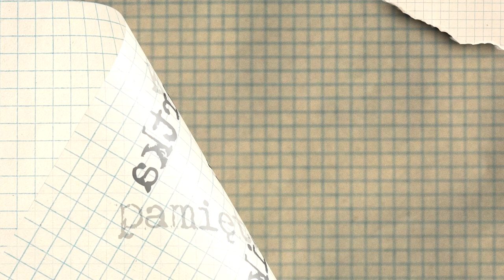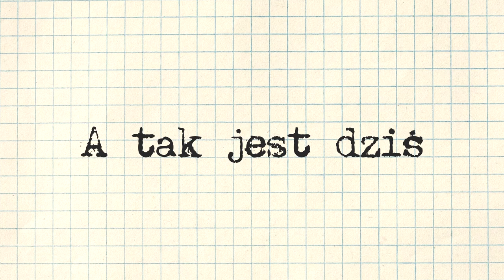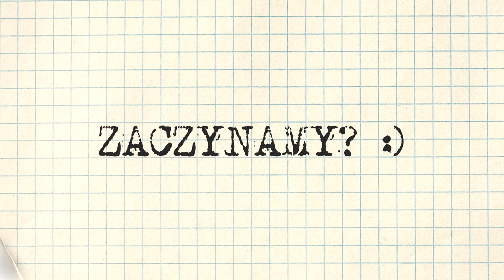Przedszkole dla dzieci o specjalnych potrzebach edukacyjnych w Wejherowie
Przedszkole dla dzieci o specjalnych potrzebach edukacyjnych w Wejherowie. Film przedstawia prezentację zdjęć, z okresu budowy przedszkola.